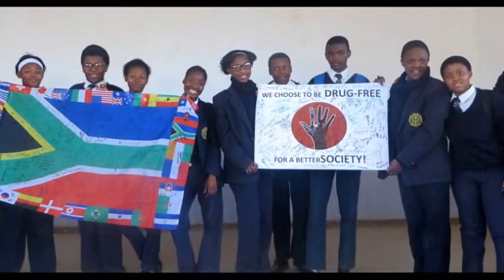The Edmund Rice Justice Desk - Anti drug campaign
Two of our schools, CBC St Patricks and St Boniface in Kimberley, South Africa launched their Anti-drug Campaign this August. Our team travelled to Kimberley and Geleshewe to train students ahead of the launch. Here are some photos from the week!